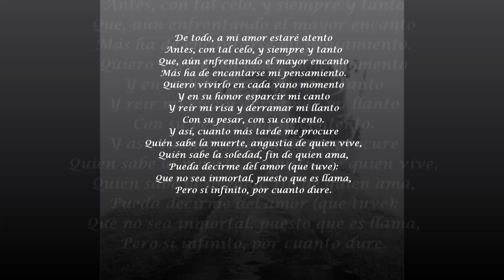Eu Sei Que Vou Te Amar ( Vinicius de Moraes & María Creuza ) ( Subtitulado )